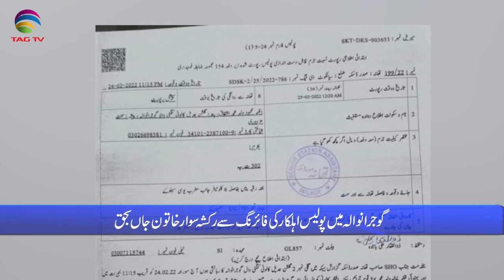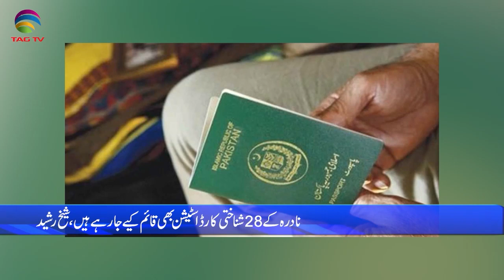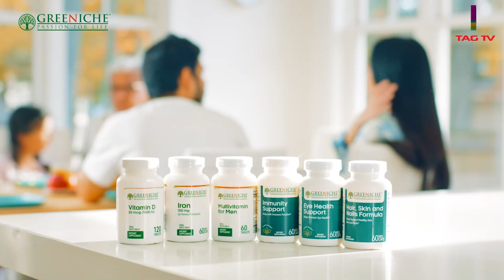Pakistan News Bulletin with Rukhsar Shahzad, Feb 25, 2022